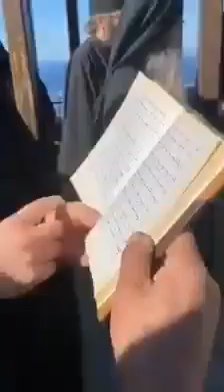Άγιον Όρος :Aναστάσιμη Λιτανεία στη Σκήτη της Αγίας Άννης